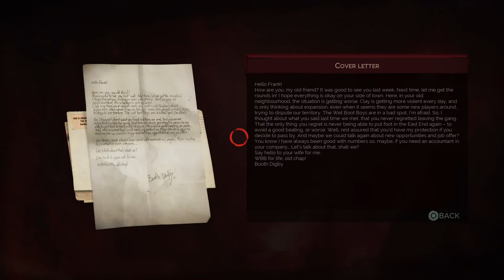Vampyr Walkthrough Part 28 [1080p PS4Pro] - No Commentary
Vampyr Walkthrough Part 28 Uploaded via PS4!